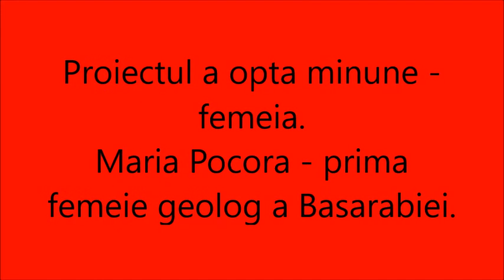Maria Pocora - prima femeie geolog a Basarabiei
Proiectul a opta minune - femeia